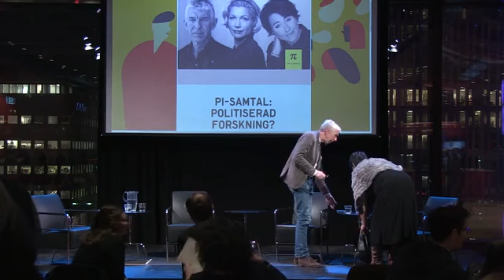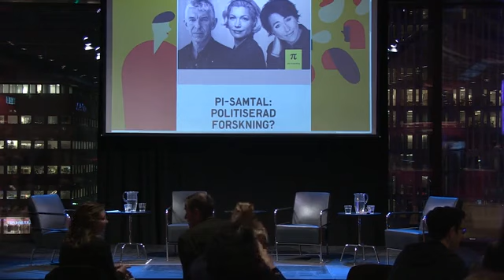Pi-samtal: Politiserad forskning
Hur fria och oberoende är egentligen forskarna?

Det vetenskapliga arbetssättet med metodik och kollegial granskning syftar till att minimera partiskhet. Ändå tycks varje forskare ha sina egna motiv, vare sig de är kända eller okända för henne själv.

Politiskt kontroversiella områden i vår tids forskning är exempelvis etnicitet, kön, sexualitet och intelligens.

Vem bestämmer över inriktningen inom dessa fält och hur påverkar ideologiska filter vilken forskning som i slutändan läggs fram? Bör vi forska på allt, oavsett vilka svar vetenskapen presenterar?

Pi-samtalen är ett samarbete mellan Fri Tanke och Kulturhuset i Stockholm. Samtalsserien speglar vetenskapens frontlinjer och vill öka kunskapen om verkligheten och oss själva. Namnet syftar på den matematiska konstanten π.

Medverkande:

Arne Jarrick, professor i historia och ledamot i Kungl. Vetenskapsakademien

Anna-Karin Wyndhamn, doktor i pedagogiskt arbete och författare till Genusdoktrinen

Hanne Kjöller, författare, aktuell med boken Kris i forskningsfrågan

Samtalet leds av Christer Sturmark, bokförläggare vid Fri Tanke